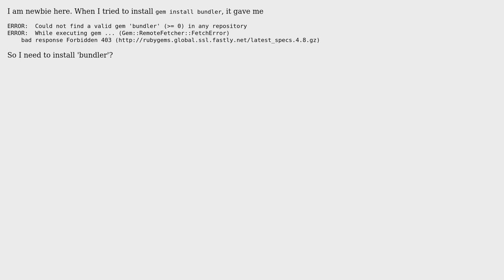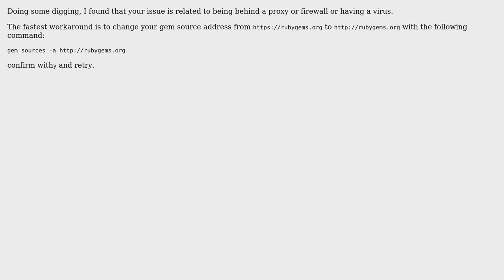Ubuntu: gem install bundler error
With thanks & praise to God, and with thanks to the many people who have made this project possible! | Content (except music & images) licensed under cc by-sa 3.0 | Music | Images & others | With thanks to user Zanna user Mohamed Hadhoud user AlexGreg and the Stack Exchange Network Trademarks are property of their respective owners. You are responsible for your own actions.